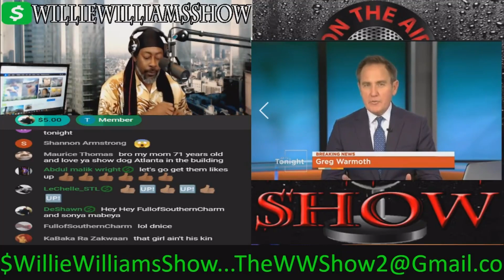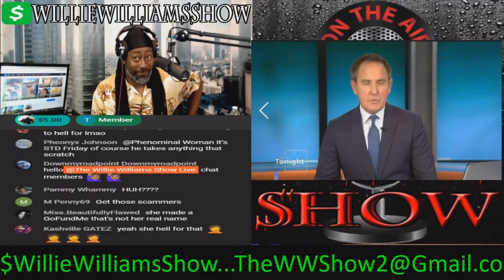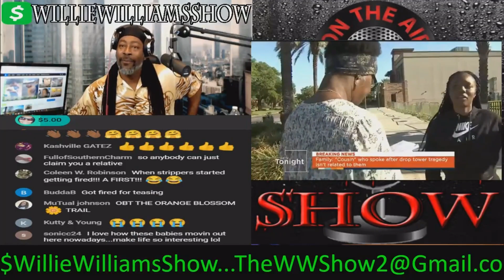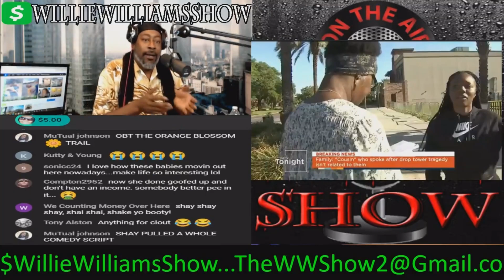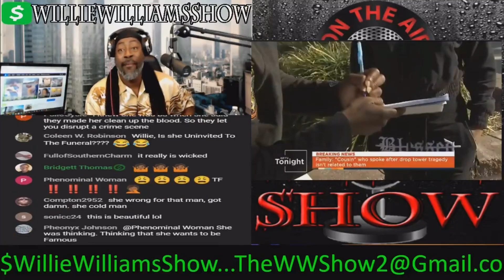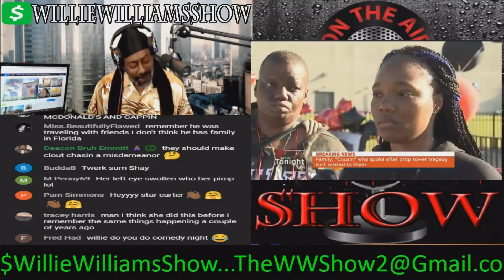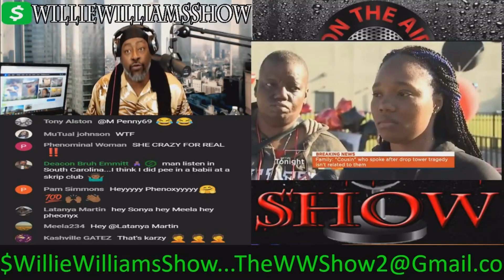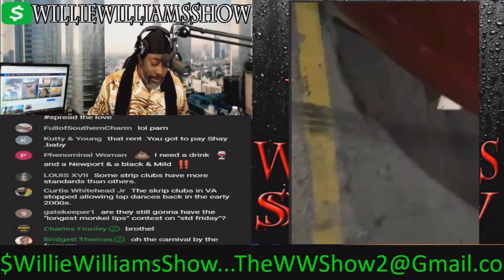Family of 14 yr Old Who Fell from Ride Said "This is Not His Cousin"